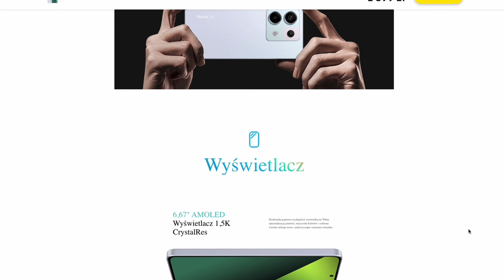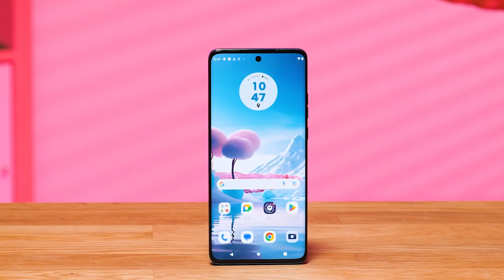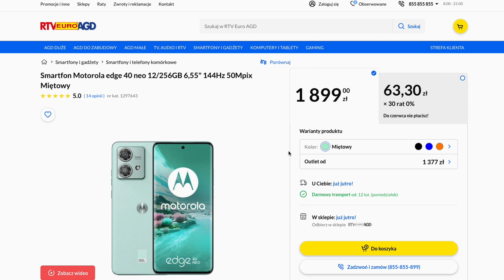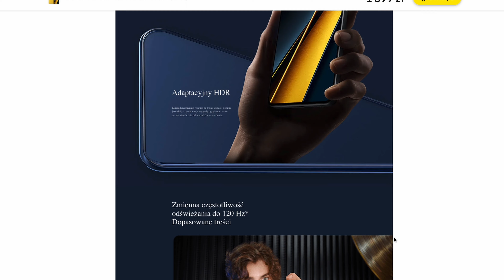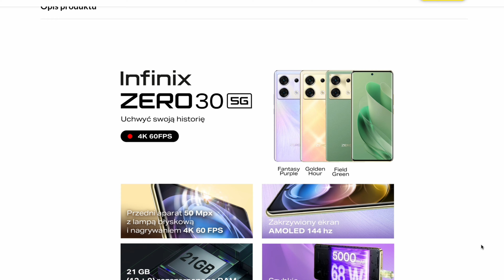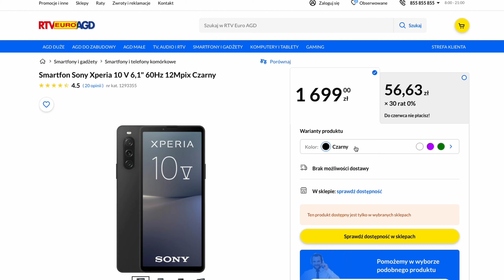Ranking Smartfonów do 2000 złotych | Ranking polecanych telefonów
Ranking Telefonów do 2000 zł:
1. Xiaomi Redmi Note 13 Pro 5G
2. Motorola edge 40 neo
3. POCO X6 Pro 5G
4. Infinix Zero 30 5G
5. Sony Xperia 10 V

Ekipa
VideoTesty.pl